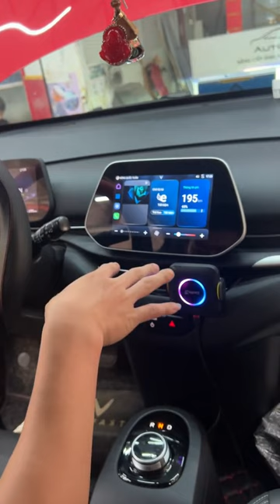Dạo này bác Vượng chơi lớn !!! | AKALA THÁI NGUYÊN